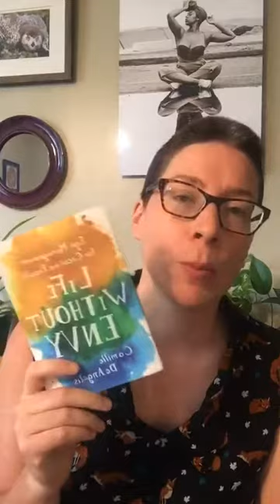Ego management 2021 update!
Free Private Writing workshop!